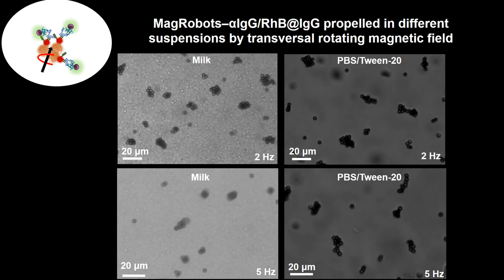Can microrobots improve the safety of dairy products?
In this video: The team used their nanoscale "MagRobots," which are loaded with antibodies against an S. aureus protein, to remove S. aureus from milk, without affecting other naturally occurring microbes.

Credit: Small (2022). DOI: 10.1002/smll.202205047